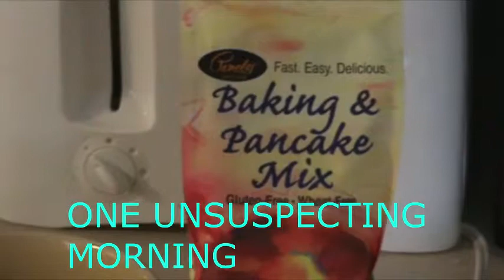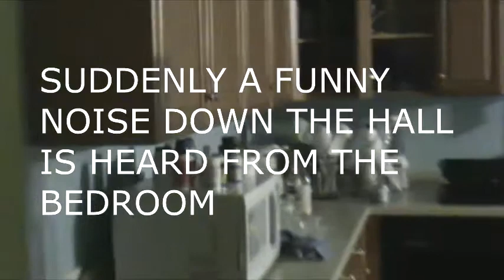do you love me rought draft 1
do you love me mrs buttersworth